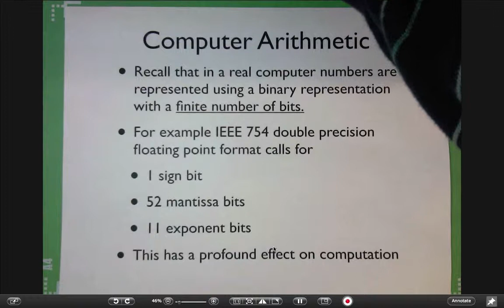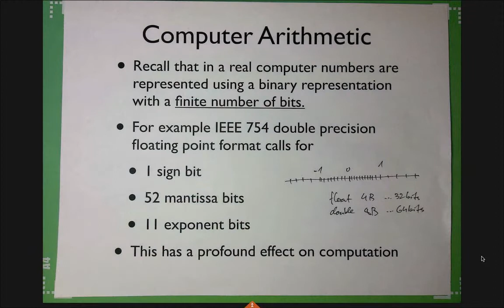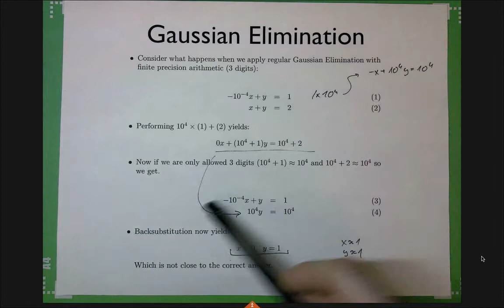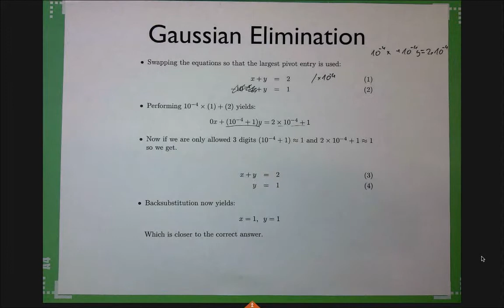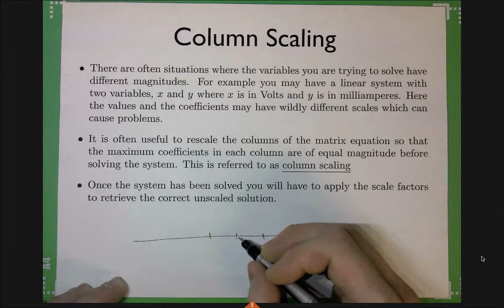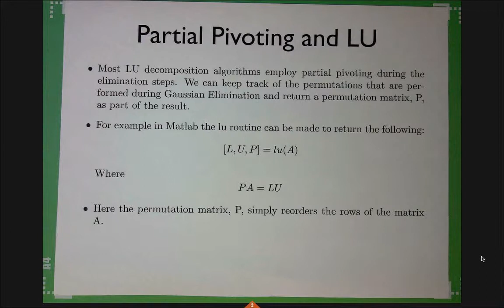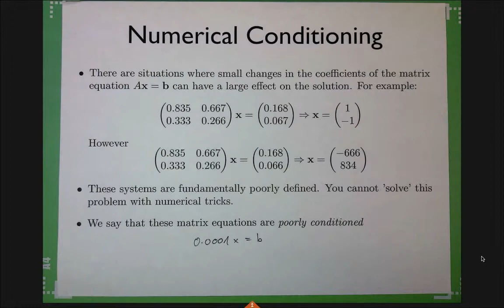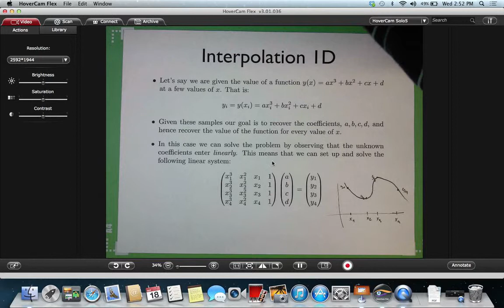linalg09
Wednesday September 18 lecture: Numerical considerations in LU decomposition, pivoting.